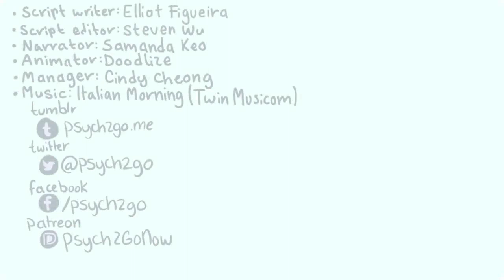Fight Depression!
Depression is one of the killers that each of us must fight. Do not allow it to take over your life.